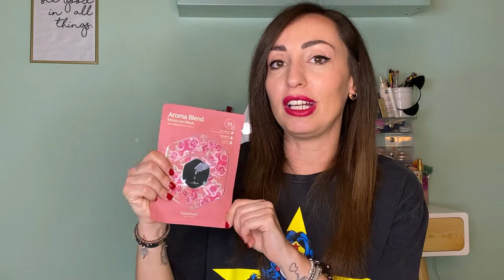BEAUTY BOX DI GIUGNO LOOKFANTASTIC |RosaCaggiano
SOLITO APPUNTAMENTO CON LA BEAUTY BOX DI LOOKFANTASTIC?
CURIOSE DI SAPERE CHE COSA HO TROVATO?

♡ Rosa